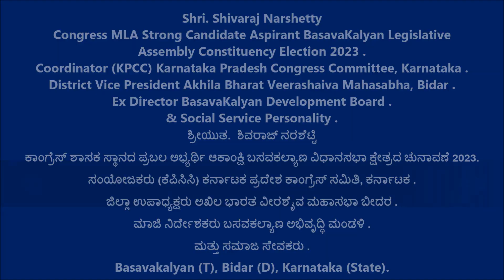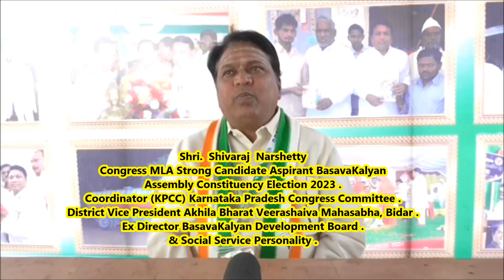Shivaraj Narshetty [ ಕಾಂಗ್ರೆಸ್ ಶಾಸಕ ಸ್ಥಾನದ ಪ್ರಬಲ ಅಭ್ಯರ್ಥಿ ಆಕಾಂಕ್ಷಿ ಬಸವಕಲ್ಯಾಣ ವಿಧಾನಸಭಾ ಕ್ಷೇತ್ರ 2023 ]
ಸದಸ್ಯರು (ಕೆಪಿಸಿಸಿ) ಕರ್ನಾಟಕ ಪ್ರದೇಶ ಕಾಂಗ್ರೆಸ್ ಸಮಿತಿ, ಕರ್ನಾಟಕ .
ಜಿಲ್ಲಾ ಉಪಾಧ್ಯಕ್ಷರು ಅಖಿಲ ಭಾರತ ವೀರಶೈವ ಮಹಾಸಭಾ ಬೀದರ .